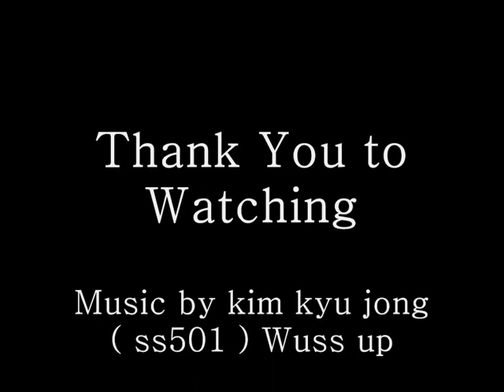Ulzzang boy ( Vietnamese model ) SS501 Wuss up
TRAN chi Vinh a Vietnamese model